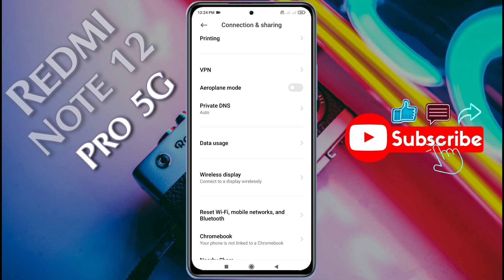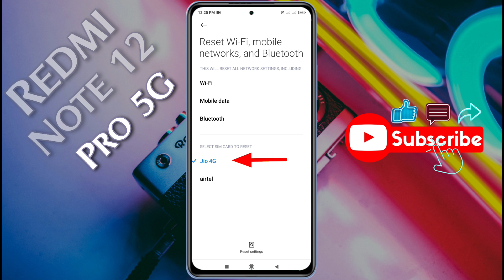Redmi Note 12 Pro: How to Fix Network Problem | Redmi Note 12 Pro 5g Network Nahi Aa Raha Hain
Sim Card Not Detected in Redmi Note 12 Pro | Redmi Note 12 Pro Sim Card Not Working

Model Name: Redmi Note 12 Pro 5G

Problem: Network Problem

🔸🔸🔸🔸🔸Support Us🔸🔸🔸🔸🔸

🔸 technicalearn@paytm

                          🙏धन्यवाद🙏